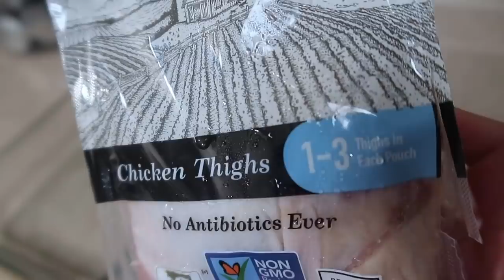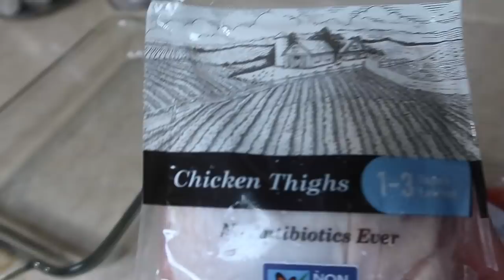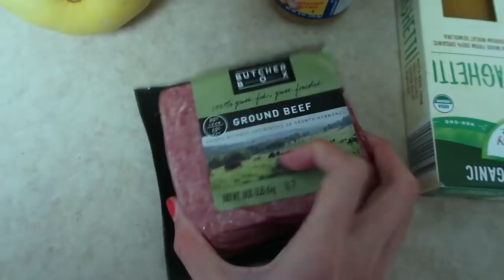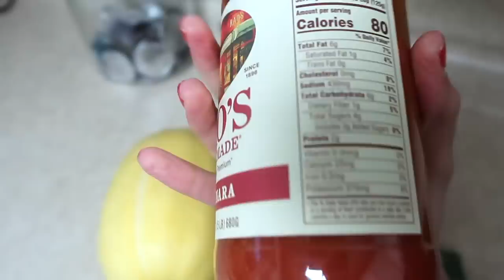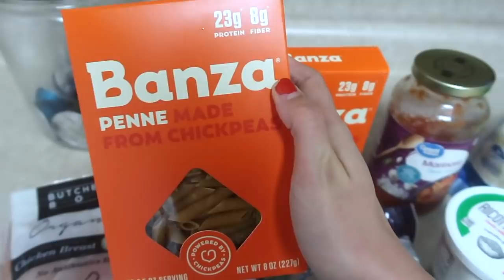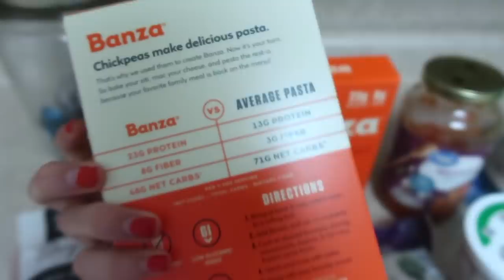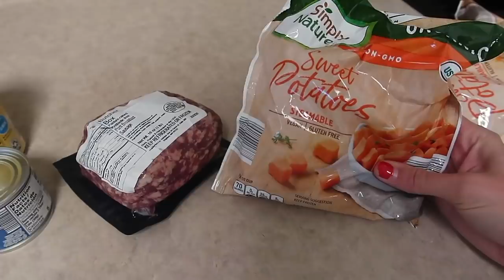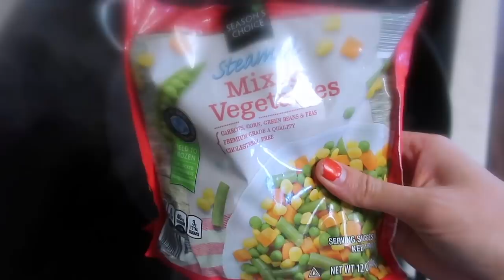HEALTHY MEALS TO LOSE WEIGHT: HEALTHY MEAL PREP IDEAS ON A BUDGET: LOW CARB MEAL PREP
Today I am sharing with you some of my favorite healthy meals to lose weight. I recently lost 45 pounds with baby number 3 and these are some of my favorite low carb meals that I often cook. All of these are also healthy meal prep ideas on a budget that you can cook for your family.

veggie chopper
pasta strainer
pasta bowls
banza pasta

ALL RECIPES ARE "HEALTHY" please make substitutes as you please

SKINNY SPAGHETTI
1 spaghetti squash
1 jar of Rao's spaghetti squash
1 onion
1 lb ground beef
2 tbsp minced garlic
-cook squash according to link above. in a skillet combine the rest of the ingredients into a skillet and make sure you cook the meat completely all the way through. Shred squash and top with sauce from skillet and enjoy!

PICO CHICKEN
1-2 lbs chicken
2 cups of pic
1 cup of mozzarella
-spray a casserole dish and chop your chicken into cubes. cook in the oven at 400 for 25 minutes/until chicken is cooked all the way through. take out of the oven and top with pico and cheese. place back in the oven for five minutes to melt. Eat how it is or on corn tortillas with lime and cilantro.

GROUND BEEF STIR FRY
1 lb ground beef
1 frozen broccoli
1 cup frozen spinach
1 bag frozen veggies
1-2 tbsp minced garlic
1/4 cup of soy sauce, Worcestershire sauce or coconut aminos
2 cups of brown rice or quinoa
-cook the ground beef with garlic in a skillet until brown. add in veggies and let simmer until cooked unfrozen. place on top of cooked brown rice or quinoa and enjoy.

BROCCOLI CHICKEN CASSEROLE
2 bags frozen broccoli
1-2 lbs chicken
1 container of ricotta
1 jar of marinara
2 cups mozzarella
1 lb pasta(i used banza)
-cook pasta on the stove and grab a skillet to cook chicken first. season it with salt and pepper and cook until no longer pink inside. add in the marinara and ricotta and stir well. add in broccoli and pasta and mix into the skillet. pour into a greased casserole dish and cook at 400 for 20 minutes. top with mozzarella when done and enjoy.

SKINNY BREAKFAST HASH
2 cups of frozen peeled and chopped sweet potatoes
1 small can of green chili
cilantro
1 lb ground breakfast sausage
1 can of rotel
12 eggs
1 onion chopped
1 red bell pepper chopped
-cook sausage first and then start adding into the vegetables. add in eggs last and stir occasionally, making sure to cook the eggs all the way threw. top with cheese and salsa or enjoy on corn tortillas.

MY WATCH
MY VACUUM
MY CROCKPOT
MY ROBOT VACUUM
MY MOP
MY FAVORITE CLEANING RAGS
MY TENNIS SHOES
MY ICE CREAM MAKER